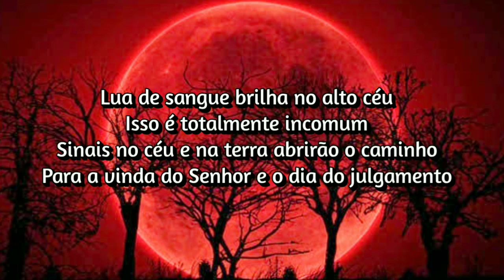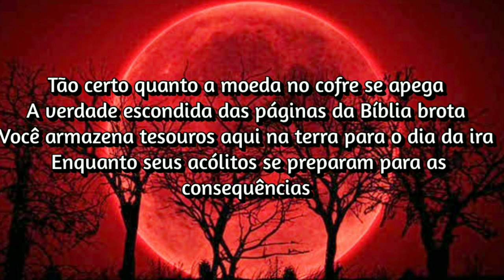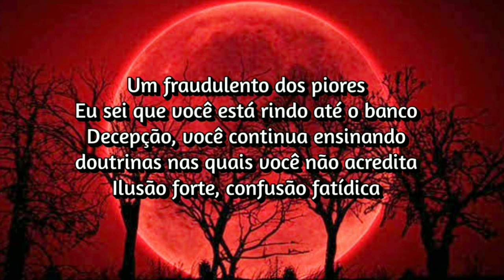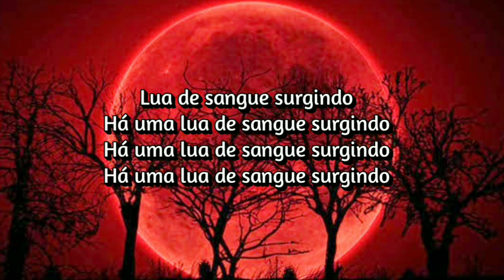Preterist - Blood Moon Rising (Tradução / Legendado)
Preterist - Blood Moon Rising

Lyrics

Blood moon shines in the sky above
 This is highly unusual
 Signs in heaven and on earth will pave the way
 For the coming of the Lord and the judgment day

 They say the end is lurking right at the door
 Same stuff I've heard a thousand times if not more
 Times changing, signs keep fading
 Anxious wait amounts to nothing
 Disillusion, false expectation

 Blood moon rising
 There's a blood moon rising

 As sure as the coin in the coffer clings
 Hidden truth off the pages of the Bible springs
 You store treasure here on earth for the day of wrath
 While your acolytes prepare for the aftermath

 A snake oil salesman of the ultimate rank
 I know you're laughing all the way to the bank
 Deception you keep teaching
 Doctrines that you don't believe in
 Strong delusion, fateful confusion